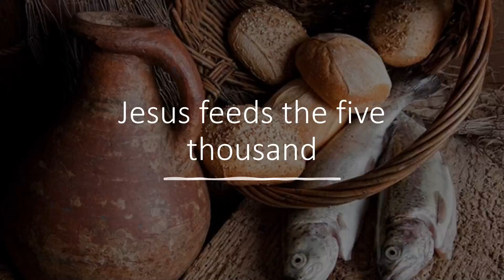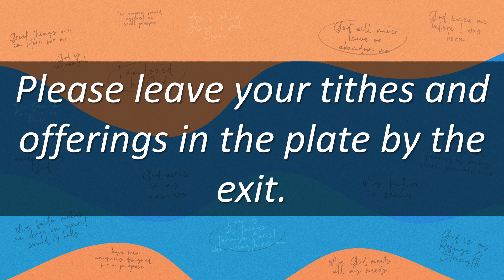Aug 6 - Traditional Service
Aug 6 - Traditional Service - Jesus' Calling